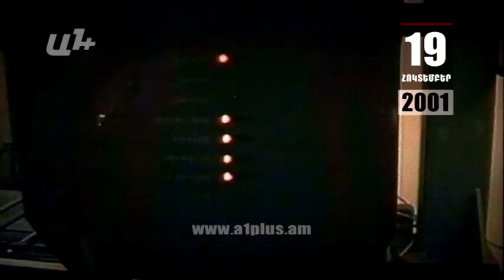Օրացույց.19-ը Հոկտեմբերի.Վանո Սիրադեղյանը՝ գլխացավանքների մասին